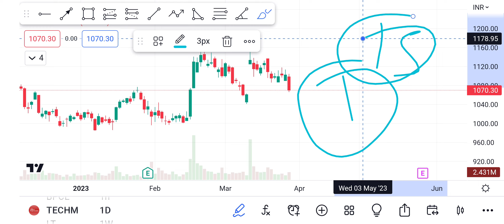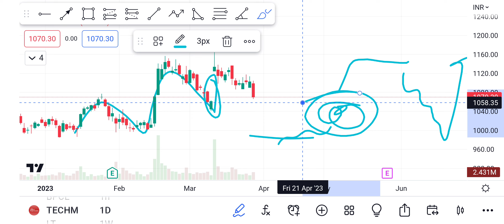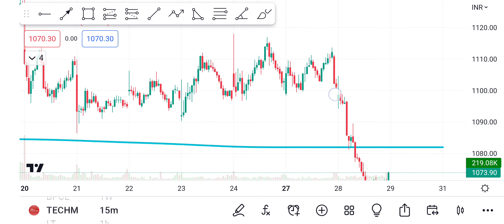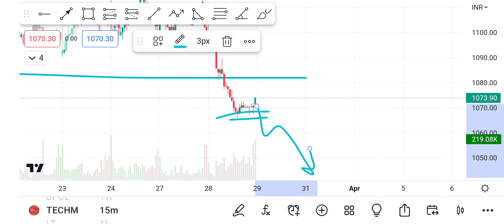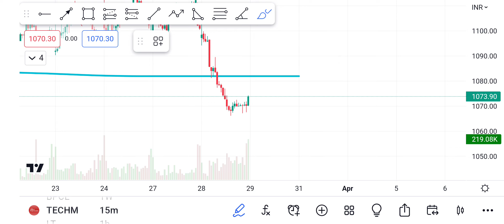TECHM share tomorrow prediction | Techm levels for intraday 29th march | chart analysis with targets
TECHM
tomorrow
prediction
levels
intraday
29th march
chart analysis
targets
stock market
trading
bullish
bearish
resistance
support
trend
moving averages
RSI
MACD
Fibonacci retracement
candlestick patterns
momentum
volume
breakout
consolidation
market sentiment
news
earnings
dividends
stock price
technical analysis
fundamental analysis
trading strategy
risk management
stop loss
profit target
entry point
exit point
market volatility
stock exchange
financial analysis
investment
portfolio
trading platform
day trading
swing trading
long-term investment
trading indicators
chart patterns

Thank you for your support, and we look forward to seeing you in the next video!

Please consult a financial advisor or other relevant professional before making any financial investment, trading, or other decisions. It is important to understand that any actions taken based on this information are entirely at your own risk.

We do not guarantee the accuracy or completeness of the information provided and we are not responsible for any losses or damages that may arise from the use of this information. Your losses can include the money you invested, as well as any commissions or trading fees.

Once again, please seek professional advice before making any decisions based on the information provided in our videos. Thank you
market trends